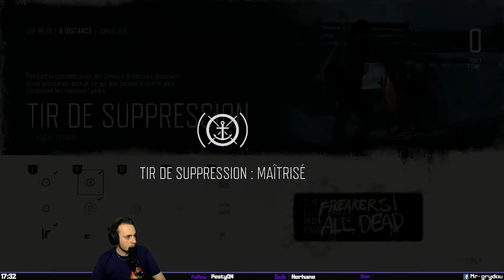INFILTRATION CHEZ LES RIPEURS ! (Days Gone #12)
12e VOD de Days Gone, le nouveau aventure/survie exclusivement sur Playstation 4 !
On s'infiltre chez les Ripeurs pour trouver du matériel médical, mais un boss nous barre la route...

Enregistré le 19/05/2019 sur Twitch